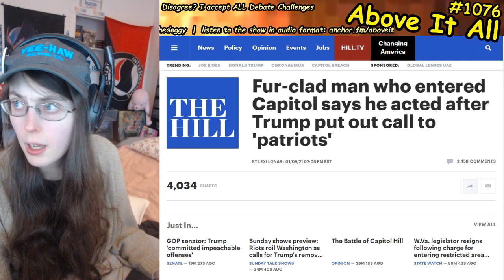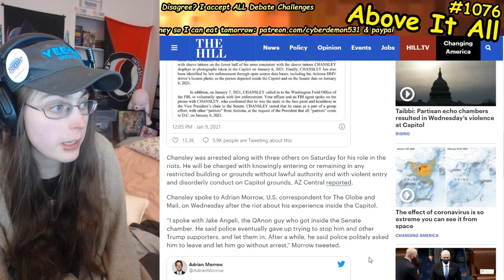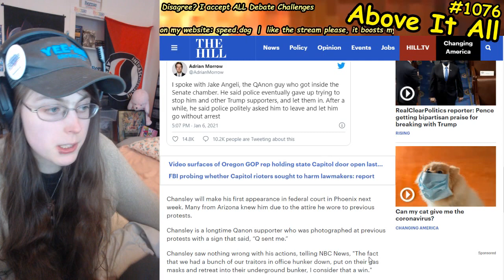Cue Fursona Capitol Stormer Arrested, Says He Thinks He Did The Right Thing Due To Trump's Words